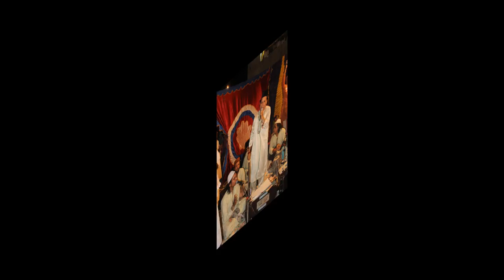Sufism in India Shot By Me 71 Chatti Jashn Hujra no6 and Friday Namaz Ajmer Sharif